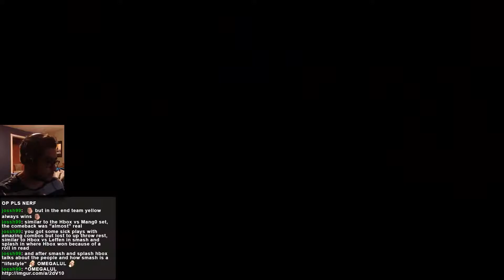I Didnt make the sponge jump!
I failed the holy sponge jump! noooooo
Some more rainmaker footage from a couple days ago, enjoy.

Streamed Live @
Twitch.tv/thedrizzle_0